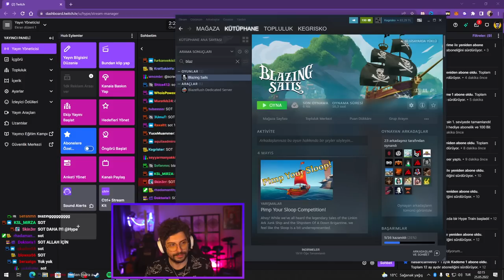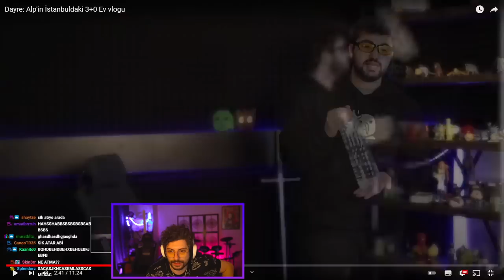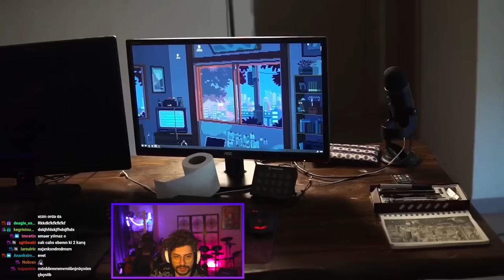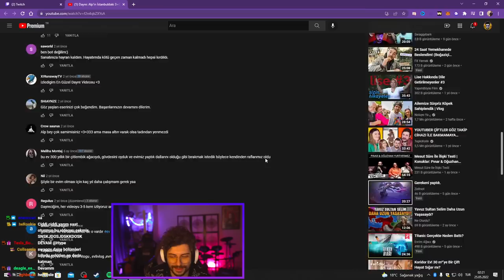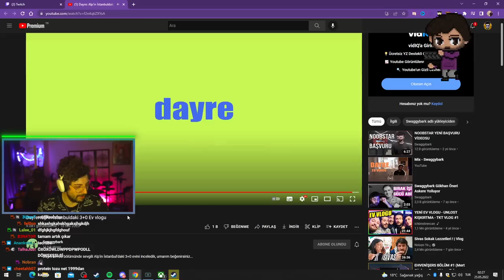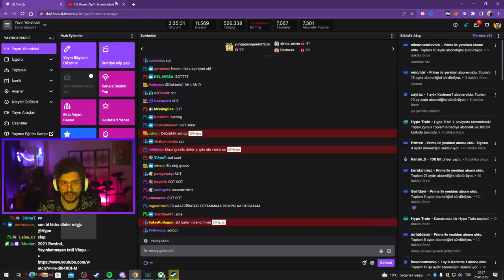HYPE | Swaggybark ''Dayre: Alp'in İstanbuldaki 3+0 Ev vlogu'' VİDEOSUNA TEPKİ!